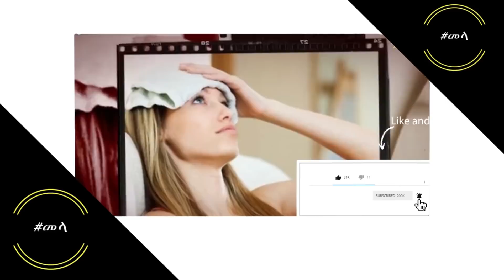ETHIOPIA - የማይግሬን ራስ ምታትን ለማከም | How to Relieve Migraine in Amharic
የማይግሬን ራስ ምታት ህመምን ለማስታገስ ማድረግ ያሉብን ተግባራትን የሚያሳይ በአማርኛ የቀረበ ቪዲዮ

“እስካለን በጤና እንኑር” ጤንነታችንን በምንችለው መጠን እንጠብቅ
ጤና ይስጥልን